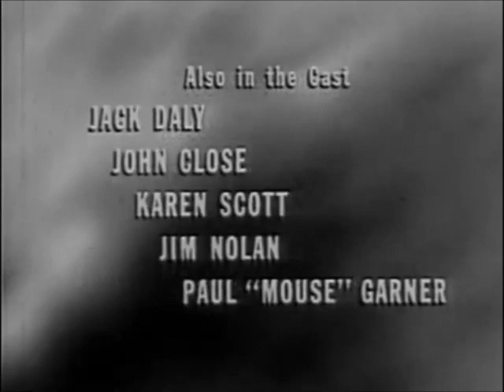One Step Beyond Season 3 Episode 12: Where Are They?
Boulders inexplicably begin to rain from the sky on a small California town.